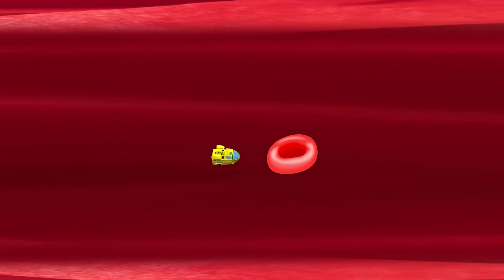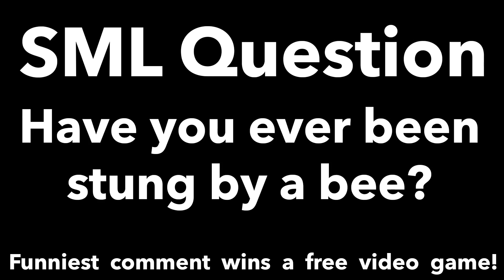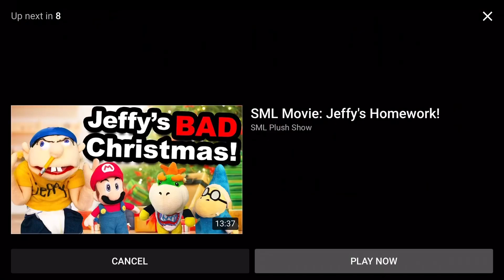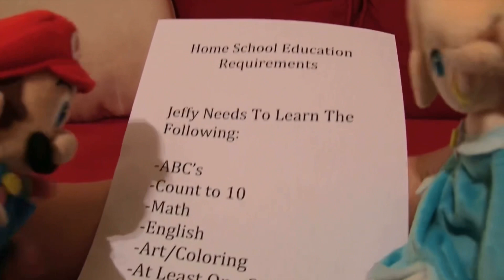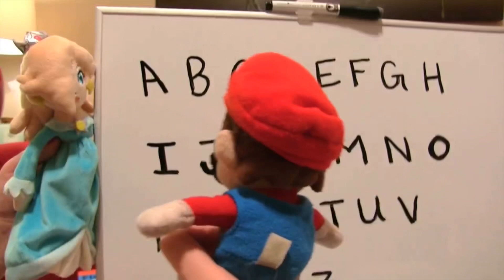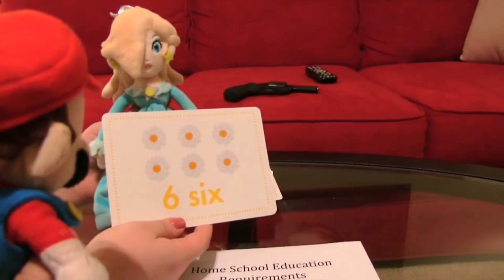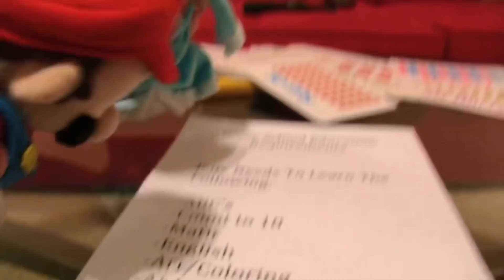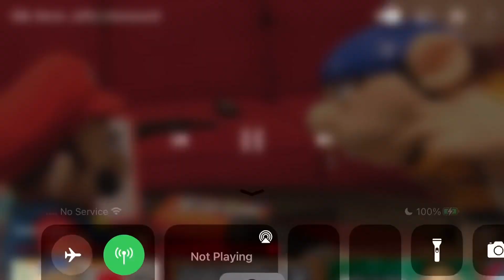SLL Movie: Jeffy’s Bee Sting